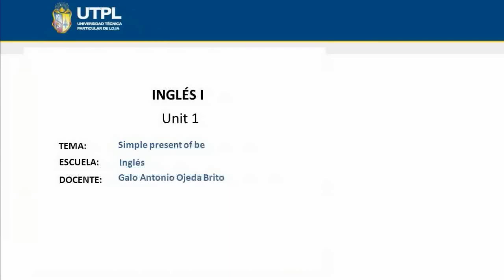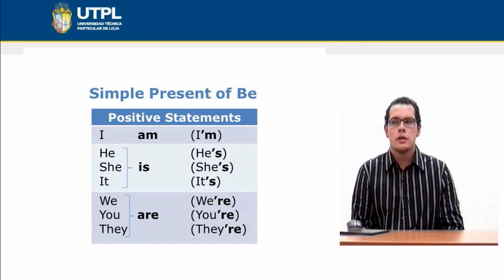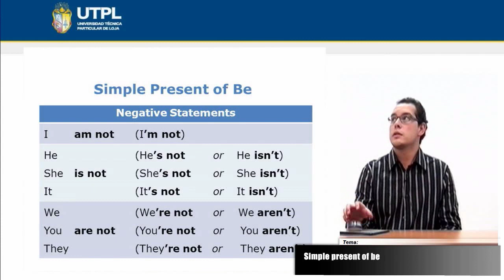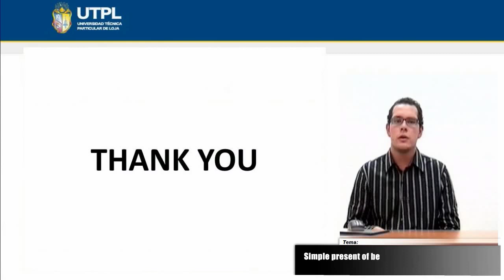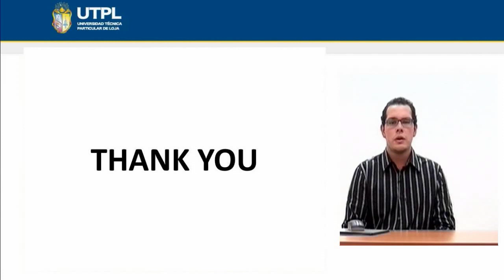UTPL SIMPLE PRESENT OF BE [(TODAS LAS CARRERAS)(INGLÉS I)]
Inglés I
Tema: Simple present of be
Ponente: Lic. Galo Antonio Ojeda Brito